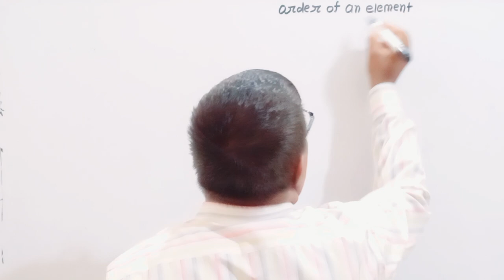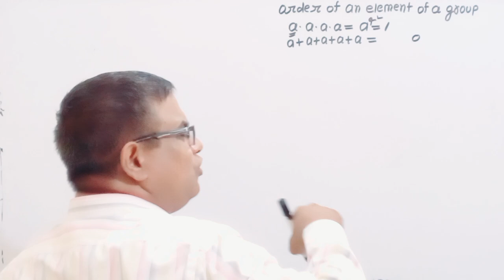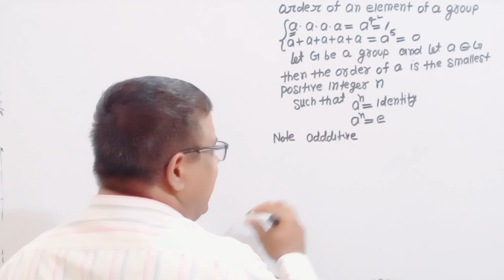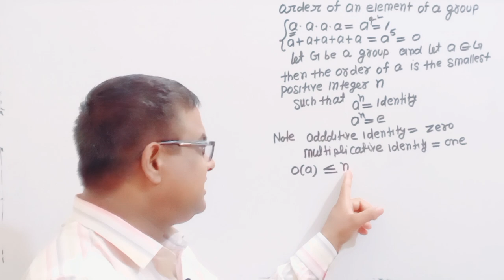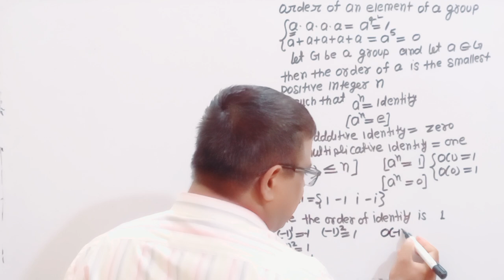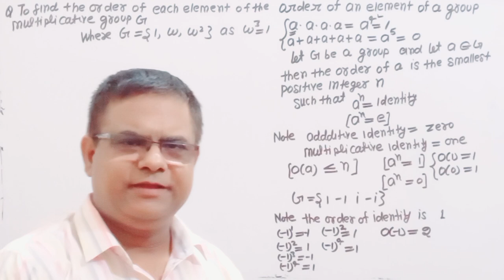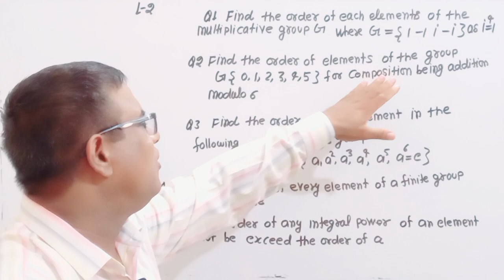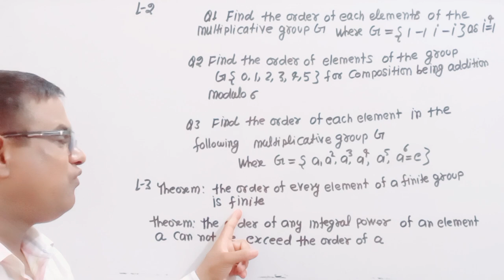ORDER OF AN ELEMENT OF A GROUP | Algebra Bsc 3rd Semester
Order of an element of a group
Group Theory Algebra Bsc 3rd Semester
Bsc 3rd Semester Algebra group theory important Questions
Very very important Theorems based on Order of an element of a group
I have Explained Order of an element of a group
This is helpful for CSIR NET GATE Mathematics Engineering Mathematics
This is a part of Algebra group theory